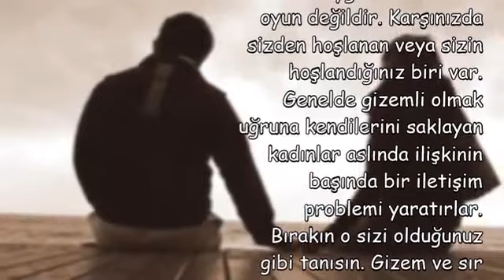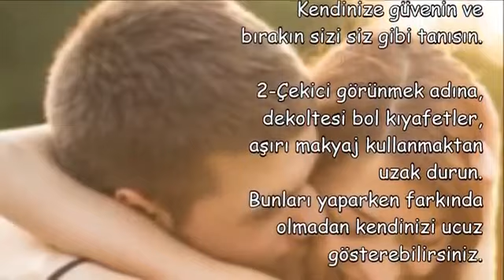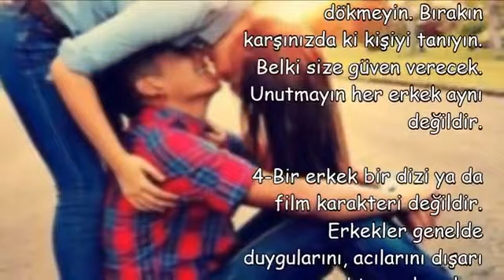İşte, erkeği etkilemenin yolları ;